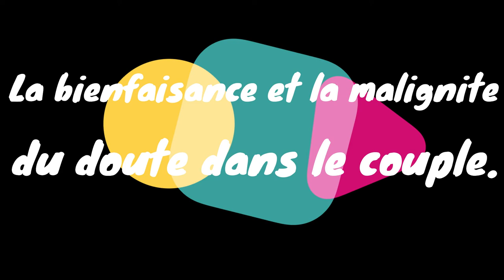La bienfaisance et la Malignite du doute dans le couple.